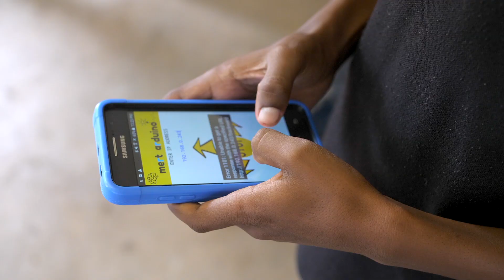Pure Storage & Team4Tech with LEAP 5 in South Africa - February 2018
Ten employees from Pure Storage, the market’s leading independent all-flash data platform vendor, took part in an immersive, two-week service learning project in South Africa from February 19 – March 2, 2018. While in South Africa, Pure Storage employees contributed skilled pro bono technology support to LEAP Science & Maths Schools, an innovative non-profit organization dedicated to providing quality education to underserved youth living in townships across South Africa through six LEAP school campuses.

The team from Pure Storage volunteered at LEAP 5 School, located in the Jane Furse Township in Limpopo, South Africa. While there, the employees helped the LEAP 5 teachers strengthen their digital literacy skills, learn how to use Google Classroom as a Learning Management Platform, work in Google Applications to enhance collaboration, and explore different subject-specific software to help enhance teaching and learning.

On the IT infrastructure, the team helped the school install a new server, migrated the old Windows server, upgraded the Windows server, installed new firewall, installed new backup server, fixed Active Directory, fixed 20 lab computers, configured 30+ tablets, and many more.

This is Pure Storage’s third international service learning project with Team4Tech and its second collaboration with LEAP Schools.